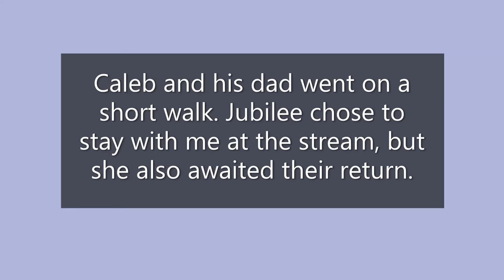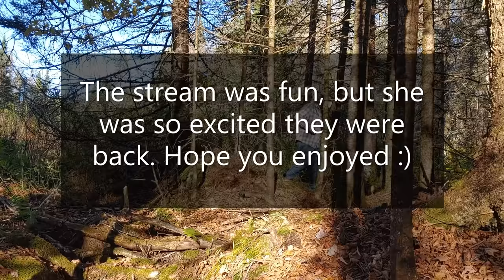Jubilee Waits For The Family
Song: Dance of the Sugar Plum Fairies :)

Watch Jubilee play in the stream while waiting for her family to return from a hike.